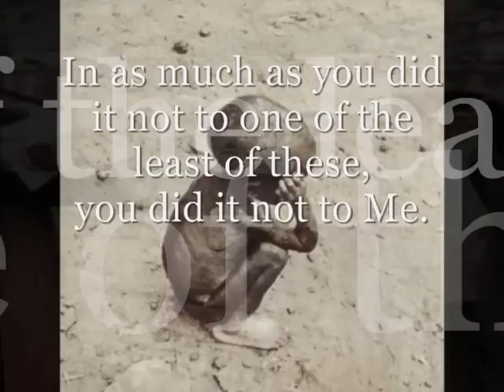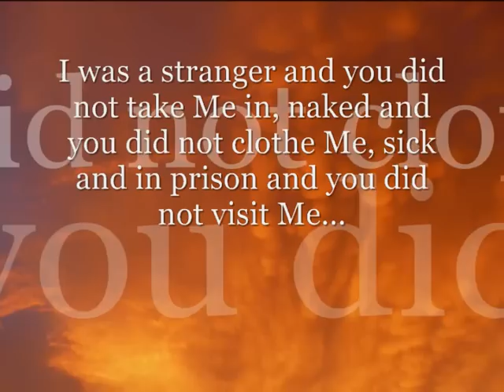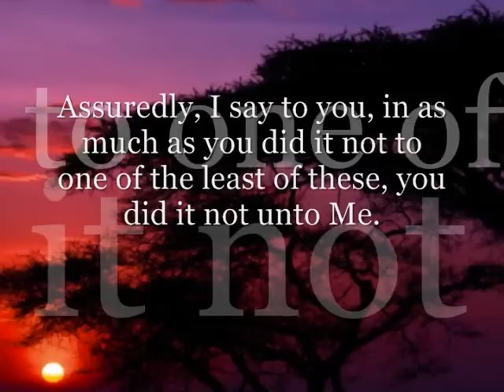A Word From God ©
This is a song that God placed in my heart one night in a dream in 1982. There has never been a more appropriate time to sing this than now. I pray for His anointing to fall on all who listen. It has been a real battle trying to get this put together over the last s...everal days. This is not the finished product, but this will get the message across until God provides musicians to help me produce what I hear in my heart. May God bless all who listen!